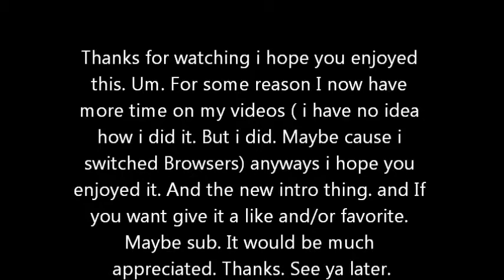Bigbearfane Plays Labryinth: WHAT IS THAT THING!!!!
Well I got updated to more than 15 minutes and i decided To try out this indie game. Warning i do say F**k At one point. Lol. I hope you enjoy. Yeah I don't really have a good description right now. But. yeah. just enjoy the vid. Sorry. no download link right now.